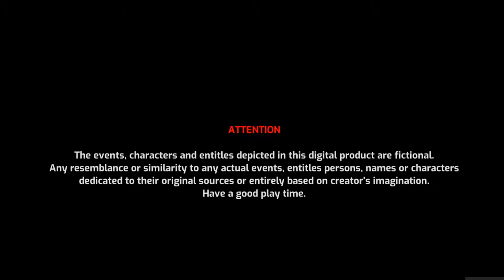SCHREIE hinter der Tür / Let's Play FAR-OUT SELENE Deutsch/German / 001 (Preview)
Hey Leute, hier mal der erste Part von Far-Out Selene. Würde mich über euer Feeback freuen ob ich mit diesem Projekt weiter machen soll :)
Wir wissen noch nicht viel über das Weltraum-Horrorspiel Far-Out, aber die ersten Bilder erinnern an das Sci-Fi-Design von Alien: Isolation. Auf jeden Fall kämpfen wir auf einem Raumschiff ums Überleben.

Steam Games
Let's Play
RPG
Horror
MMORPG

Equipment

Aufnahme:     Bandicam
Audio:             Audacity